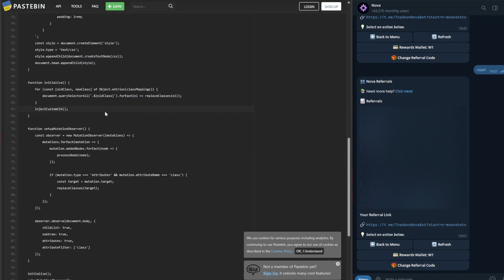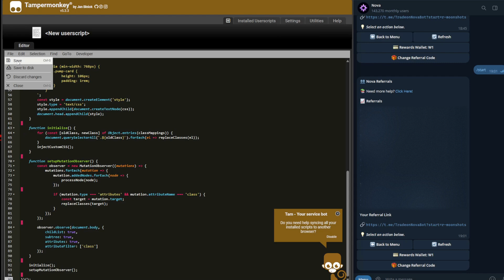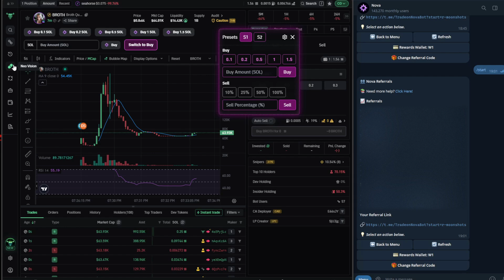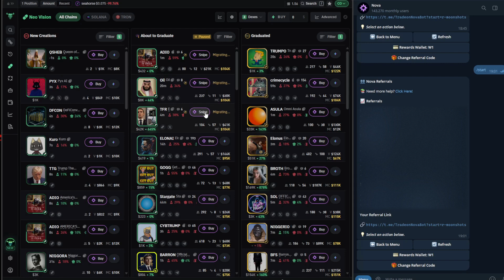Nova Click With Bullx NEO FIX (Working 21/01/2025)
Nova Bot Early Access (fastest trading bot right now with ton of new features) 👇:

This is a way to fix nova click with tampermonkey and a pastebin script, this fix is really easy to do and takes less than 1 minute. Just download tampermonkey, turn on developer mode in extensions and add the pastebin script as a tampermonkey to employ the nova click and bullx fix.

Axiom Trade early access invite (Best trading platform - Snipe Migrations, Twitter Monitor & more features) 👇:

Axiom Trade built in features (That aren't in BULLX NEO or Photon):
Twitter check if it was used before
Twitter Monitor (Fast and free)
Wallet Tracker
Bundle Checker
Dex Paid Checker
Bubble Map
Perpetuals Trading is Supported
Snipe After Migration Feature
Buy After Dev Sells Feature
Staking Feature
Cheaper fees than bullx and photon - from 0.9% to as low as 0.75% depending on volume
In future updates you will be able to add your own usernames to the twitter monitor
Team is backed by YC Combinator (very famous startup incubator)

Nova Bot Early Access (fastest and best telegram trading bot right now - has pump fun migration sniper and more) 👇:

The Bullx Neo and Dexscreener Filters to find 100x’s every other day